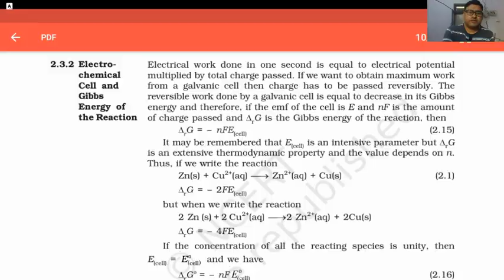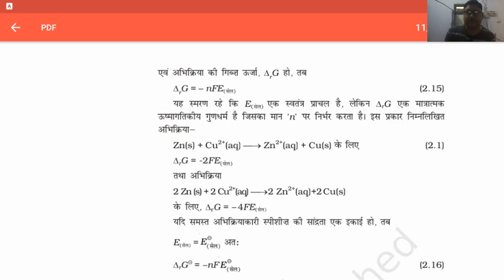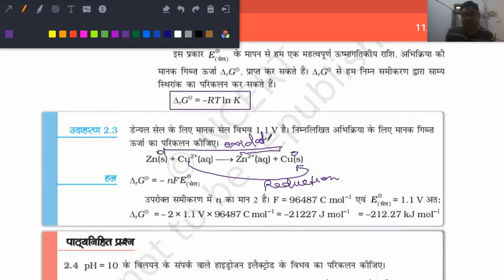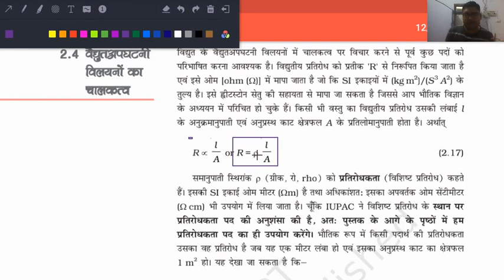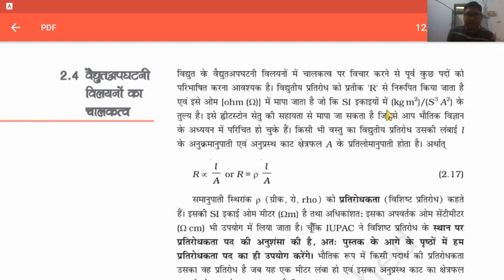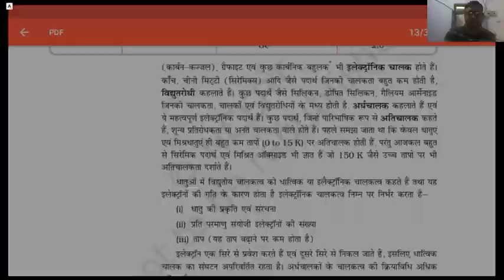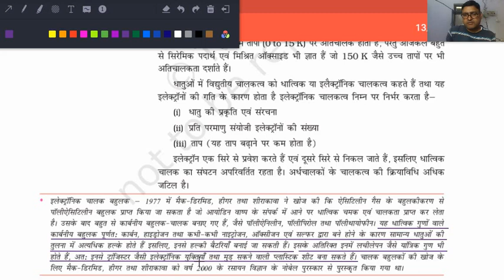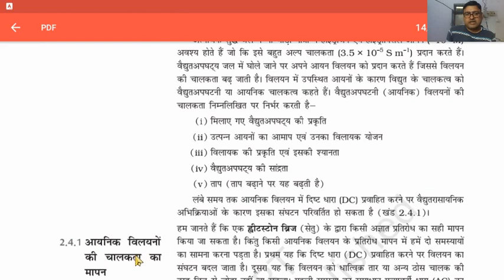NCERT CHEMISTRY CLASS 12 PART 1 CHAP 2 L4 VAIDYUT RASAYAN (ELECTRO CHEMISTRY)